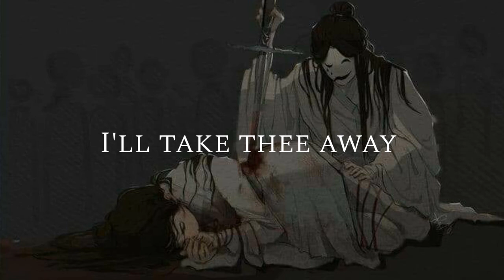[music] COME LITTLE CHILDREN • Âm Điệu Ma Mị |Lyrics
COME LITTLE CHILDREN • Âm Điệu Ma Mị
Lyrics
Come little children
I'll take thee away
Into a land of enchantment
Come little children
The time's come to play
Here in my garden of shadows
Follow sweet children
I'll show thee the way
Through all the pain
And the sorrows
Weep not poor children
For life is this way
Murdering beauty and passions
Hush now dear children
It must be this way
Too weary of life
And deceptions
Rest now my children
For soon we'll away
Into the calm and the quiet
Come little children